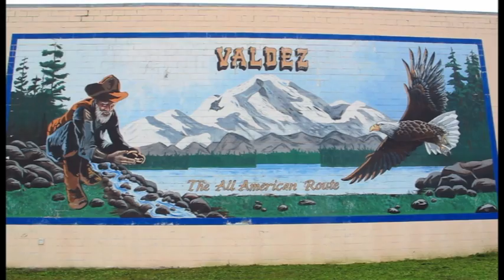Pesca sostenible en Alaska - Twenergy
Conoce todos los detalles de la pesca sostenible en Alaska en el canal de Twenergy.